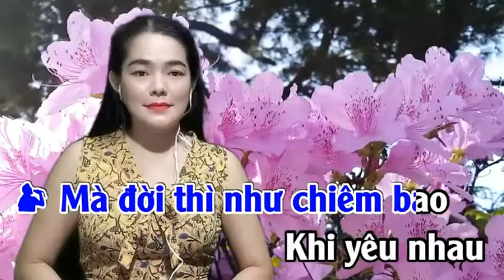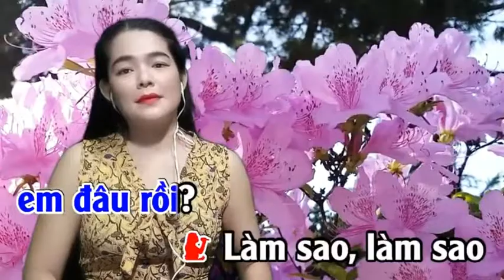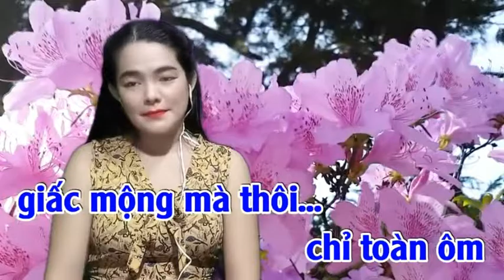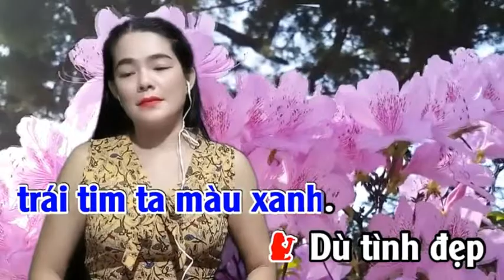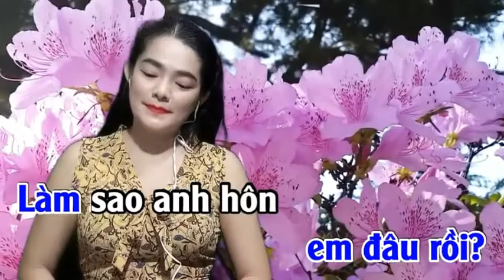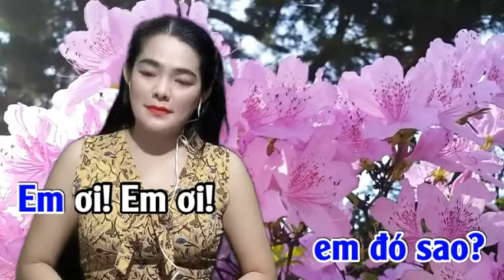Tình Đầu Tình Cuối - NỮ HIỆP BT & HOÀNG VĂN